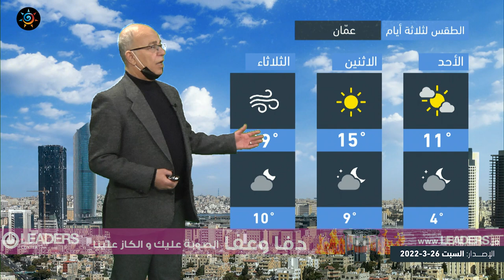طقس العرب - الأردن | النشرة الجوية الرئيسية | السبت 26-3-2022